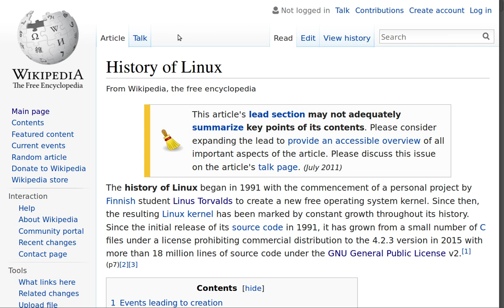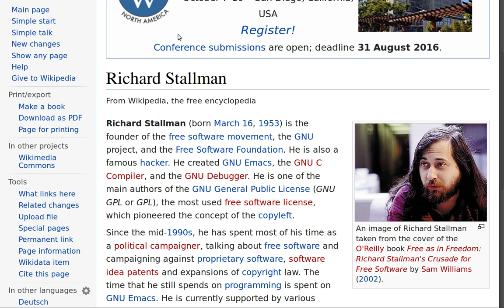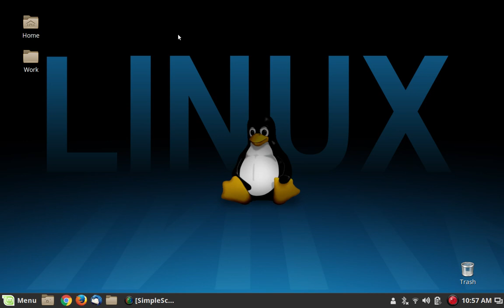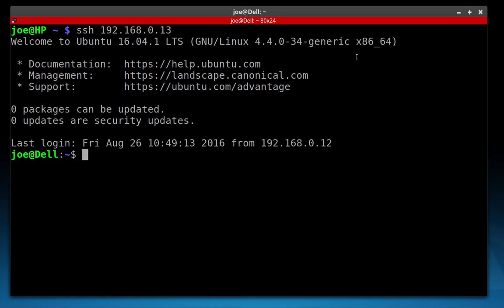Happy 25th Birthday to Linux!